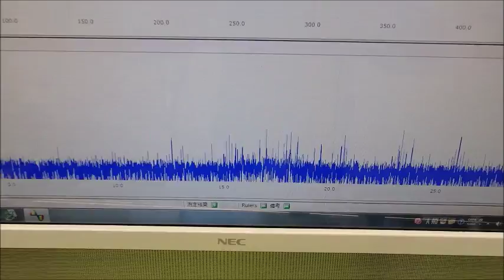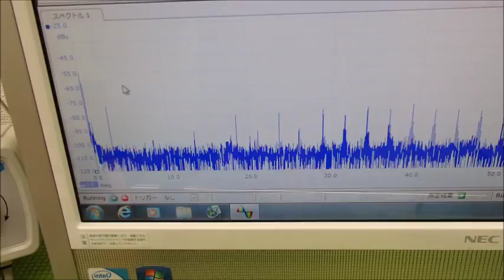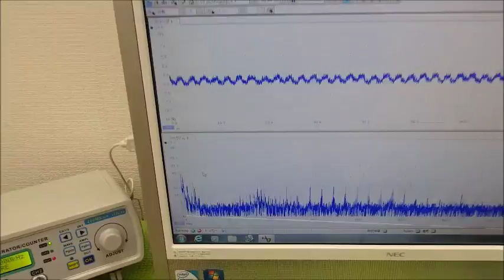超音波システム技術 Supersonic wave System technology